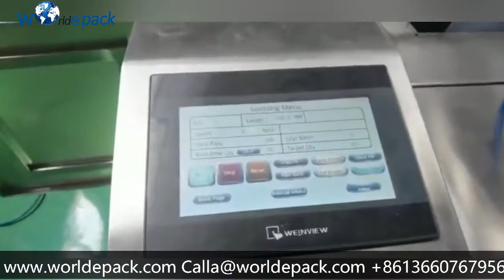PE Bag Packing Machine for Hardware Parts and Fastener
This is fully automatic counting machine for fastener or hardware parts into PE bag.